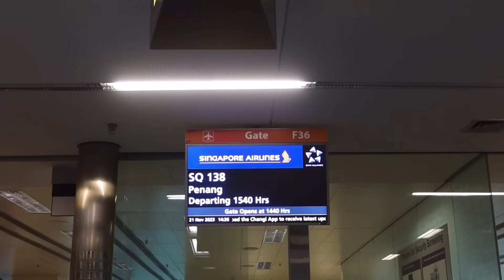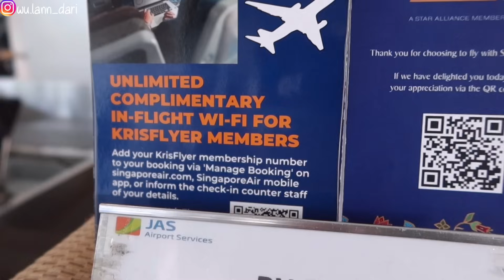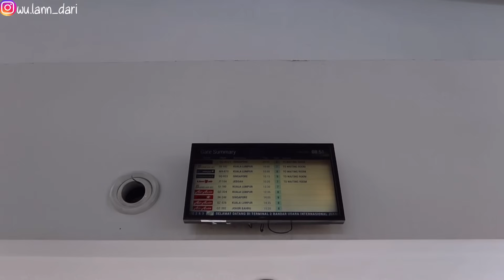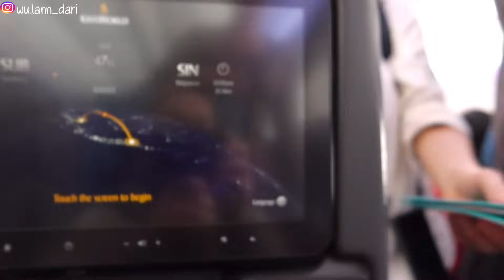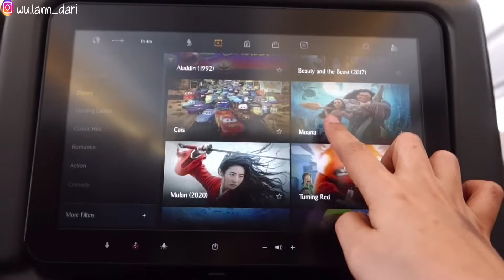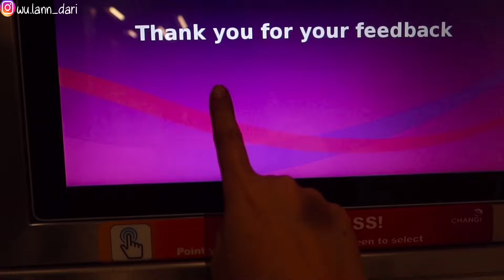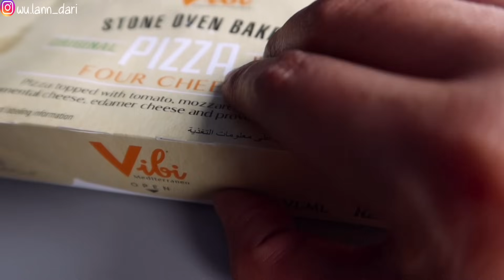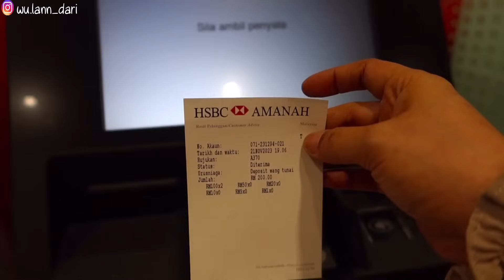NAIK MASKAPAI TERBAIK DUNIA DARI SURABAYA KE PENANG🇲🇾